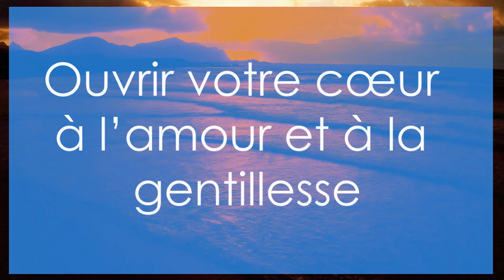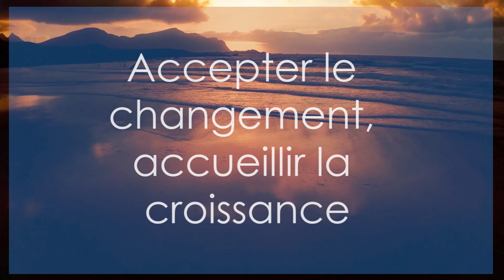Affirmations Positives loi d'attraction : Écoute Avant de Dormir et Vois des Miracles - Bob Proctor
Avant de plonger dans un sommeil réparateur, prenez un moment pour préparer votre esprit avec des affirmations positives. Cette vidéo vous guide pour reprogrammer votre subconscient, surmonter les pensées négatives et renforcer votre santé mentale pendant la nuit. Faites de votre sommeil un allié pour atteindre vos objectifs et rester dans le bon état d'esprit. Essayez ces affirmations chaque soir et découvrez la puissance du subconscient au service de votre bien-être.

Dans cette vidéo, découvrez des affirmations positives pour dormir, conçues pour vous aider à atteindre un sommeil profond et réparateur en apaisant votre esprit et en réduisant les pensées négatives. En écoutant ces affirmations avant de vous coucher, vous pouvez reprogrammer votre subconscient pour favoriser la guérison et la paix intérieure. Cette technique est particulièrement bénéfique pour ceux qui cherchent à surmonter l'anxiété, améliorer leur bien-être mental et cultiver un esprit positif.

Bienfaits des affirmations pour un sommeil réparateur :
Réduction de l’anxiété et des pensées négatives : Ces affirmations vous aident à relâcher les tensions et à transformer les pensées perturbatrices en idées positives et constructives, favorisant un sommeil profond.
Reprogrammation du subconscient : En écoutant ces affirmations, vous permettez à votre esprit de travailler en arrière-plan, renforçant ainsi votre santé mentale et vos capacités de résilience.
État d'esprit positif au réveil : Grâce à cette technique de relaxation, vous vous réveillez plus serein, prêt à aborder la journée avec une attitude optimiste et un esprit clair.
Comment intégrer cette routine dans votre soirée :
Écoutez ces affirmations chaque soir pour préparer votre esprit au sommeil.
Inspirez profondément et expirez lentement, en laissant partir toutes les tensions accumulées dans la journée.
Laissez chaque affirmation agir sur votre subconscient et renforcer votre bien-être mental.
Plongez dans un sommeil régénérateur avec cette routine d’affirmations, une méthode puissante pour se libérer des pensées négatives et se préparer à une nuit de paix et de calme. Que vous recherchiez des affirmations pour améliorer la qualité de votre sommeil, réduire l'anxiété, ou simplement trouver un moment de sérénité, ces affirmations de guérison nocturnes vous aideront à atteindre un état de détente profonde.

Pour aller plus loin :
Si cette vidéo vous aide à créer une routine de sommeil plus sereine et apaisante, n'oubliez pas de vous abonner et d'activer la cloche pour ne manquer aucune de nos prochaines vidéos sur le développement personnel, la reprogrammation du subconscient et les techniques de relaxation.

Chapitres :
00:00:00
Le Pouvoir du Subconscient

00:00:54
Reprogrammer Votre Esprit

00:01:36
L'Inspiration de Tranquillité, l'Expiration de Libération

00:02:27
Accepter Votre Valeur

00:04:10
Cultiver la Gratitude et la Positivité

00:04:55
Libérer le Passé, Accueillir le Présent

00:06:30
Faire Confiance à Votre Chemin

00:08:06
Attirer l’Abondance et le Bien-être

00:09:45
Ouvrir Votre Cœur à l'Amour et à la Bienveillance

00:11:29
Rayonner de Confiance et de Positivité

00:13:06
Accueillir les Défis, Cultiver la Résilience

00:14:51
Accepter le Changement, Embrasser la Croissance

00:16:42
Trouver la Paix dans l’Instant Présent

00:17:27
Transformer Vos Rêves en Réalité

00:18:27
Approfondir la Relaxation

00:19:54
Se Laisser Glisser dans un Sommeil Paisible

00:21:13
Le Pouvoir Transformateur de la Consistance

00:22:06
Une Pratique pour la Vie

00:23:16
Inspirer les Autres sur Leur Chemin

00:24:52
Un Monde Transformé par la Positivité

📚 Ressources recommandées : Livres Papier.
📘 Confiance en soi et estime de soi : Le Guide en 7 étapes
📘 COMMENT PERDRE LA GRAISSE DU VENTRE SANS VOUS PRIVER RAPIDEMENT ET NATURELLEMENT
📘 Comment Arrêter De Fumer ? Méthode Triple Action Simple Pour En Finir Rapidement

📚 Ressources recommandées : Livres Audio.

La Clé de La Loi de L'attraction livre audio complet en Français jack canfield et dd watkins